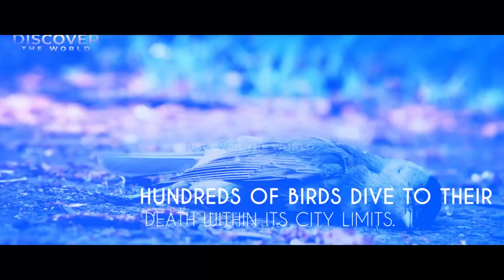Assam Birds Mystery In Urdu Hindi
In This Video, we'll Learn About Assam Birds Mystery In Urdu Hindi